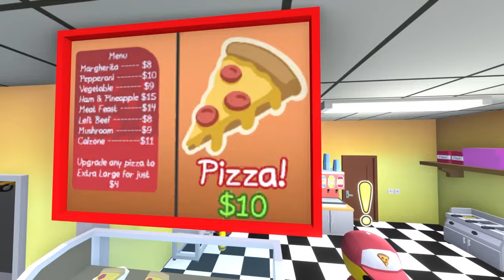Unnatural DISASTERS Strike! - Wobbly Life SECRET Missions Movie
Unnatural disasters strike Wobbly Life! A secret underwater city is discovered before a giant meteor threatens the island. After that both aliens and Skibidi Toilet come visit Wobbly Island! This time in a MOVIE!

Another Wobbly Life SECRET MISSION